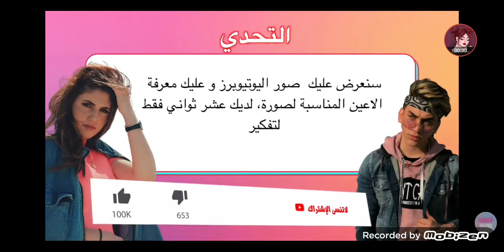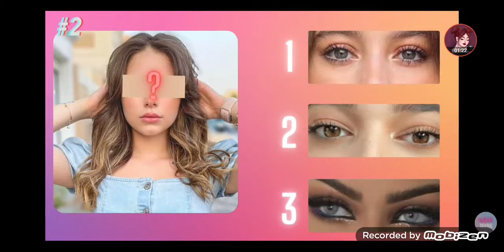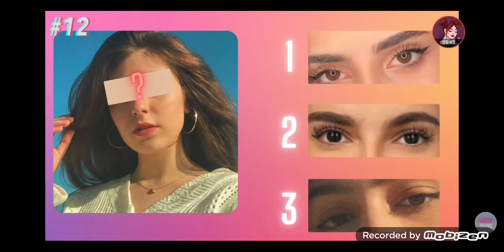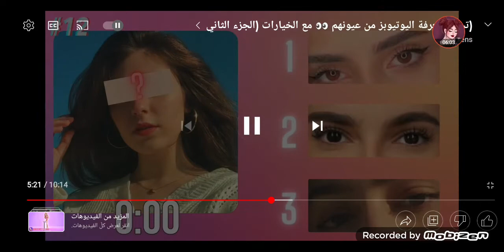تحدي اليوتورز حطو لأ يك وشترکو بل قناة